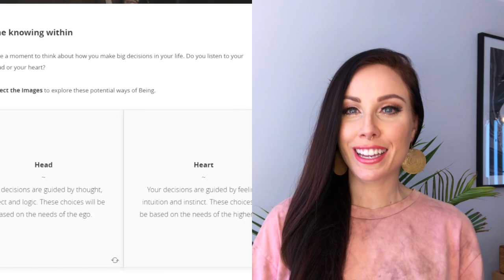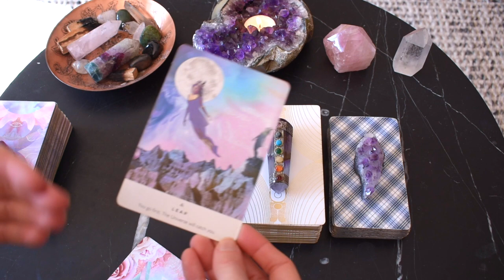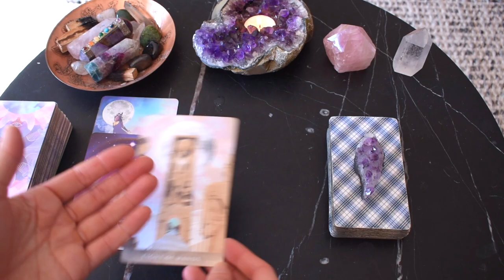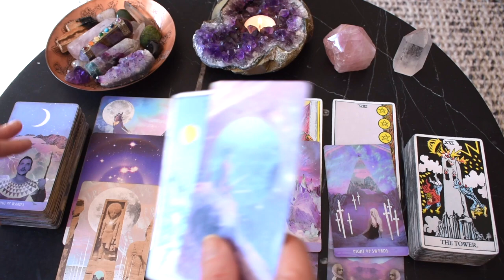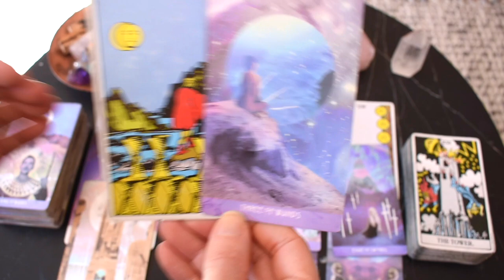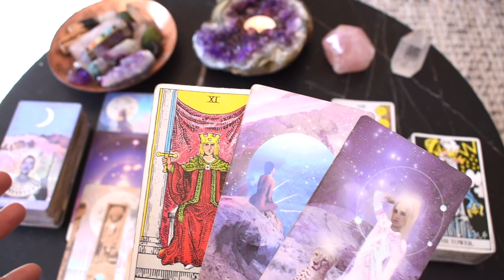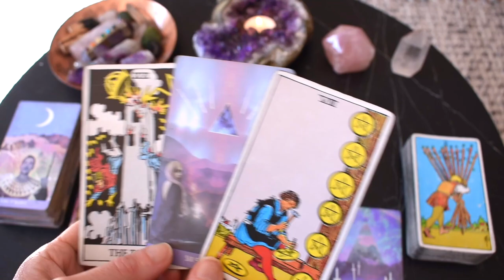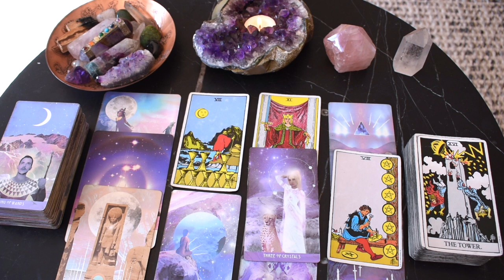CAPRICORN TAROT READING | GET READY TO BURN THE TOWER DOWN!! TIME TO FINALISE! VICTORY! ~ Oct 11-17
I hope you enjoyed the CAPRICORN tarot reading for the week October 11-17, 2021. Check out the October Monthly 2021 playlist for other tarot readings for the month or the CAPRICORN yearly 2021 playlist for your month-by-month overview.

MUSIC you'll hear in my videos:
'Intermishionally Inverted' ~ created by a talented viewer

I am an intuitive Tarot reader, Reiki energy healer and certified new paradigm love, relating and embodiment coach ~ my own journey of awakening and healing has led me to this path through many twists, turns and lived experiences. I'm hugely grateful for your support ~ watching my videos and liking, sharing and commenting ~ without you I wouldn't be able to provide so many free readings!